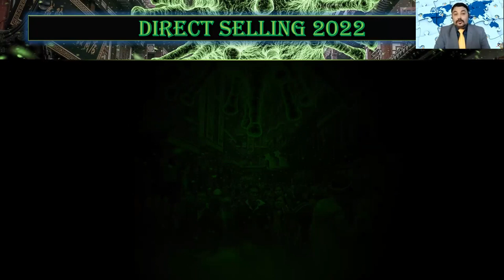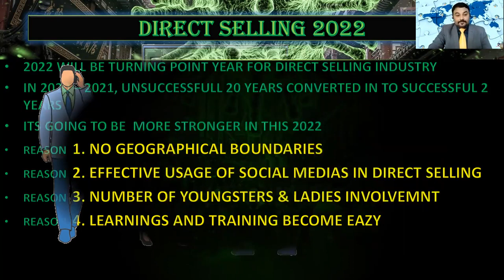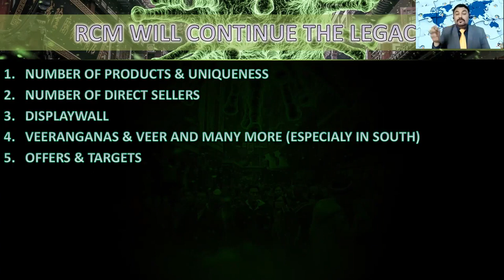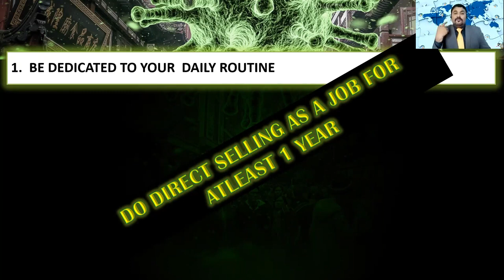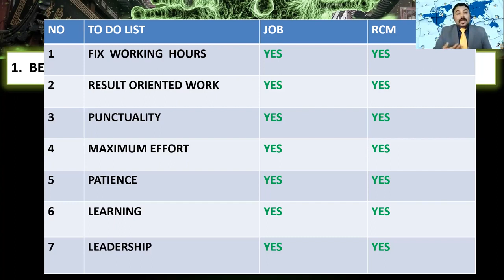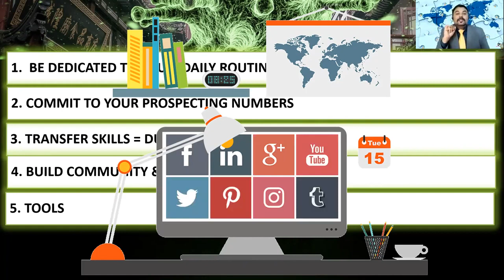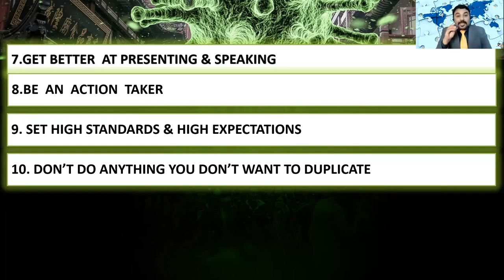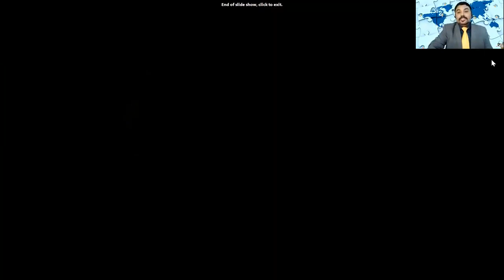EXCELLENT TRAINING & MOTIVATION || Mr. RANJITH RUBY